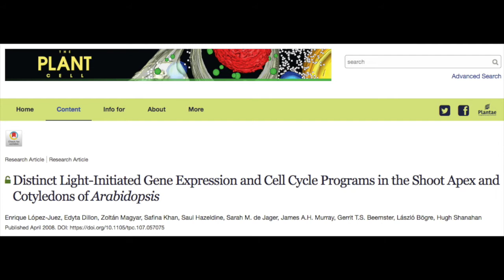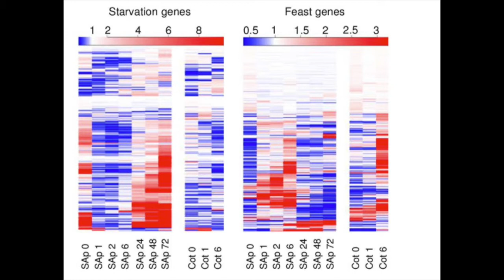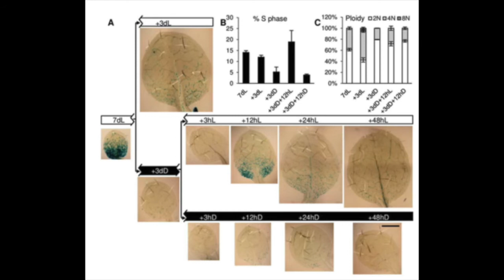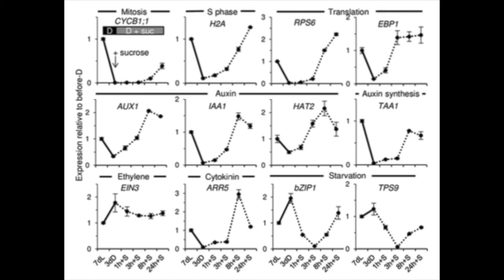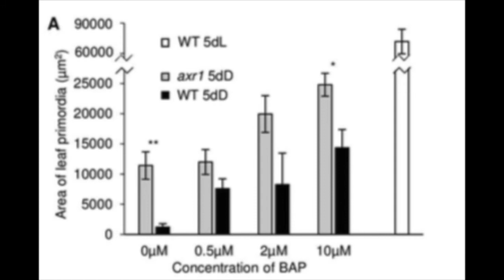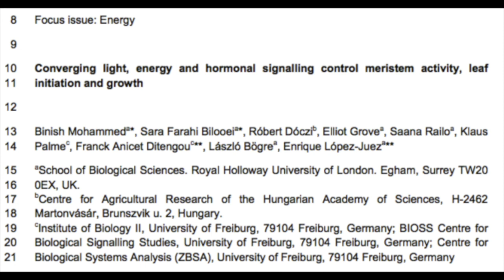Enrique Lopez-Juez (RHUL) talks to GARNet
Enrique Lopez-Juez (Royal Holloway University of London) introduces a paper from that attempts to answer a critical question in plant science ‘Why do plants makes leaves in the dark‘? This paper is entitled 'Converging energy and hormonal signalling control meristem activity, leaf initiation and growth'.